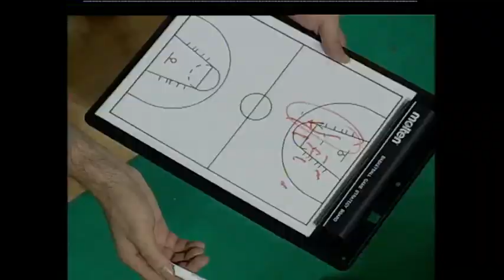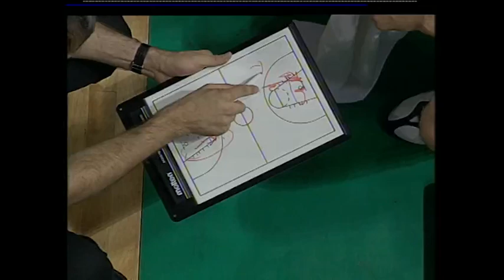RUSSIA vs YUGOSLAVIA | FINAL - Full Game | FIBA Basketball World Cup 1998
In the final match of the FIBA Basketball World Cup 1998, Russia faced off against Yugoslavia. Enjoy the full game "live" on YouTube.